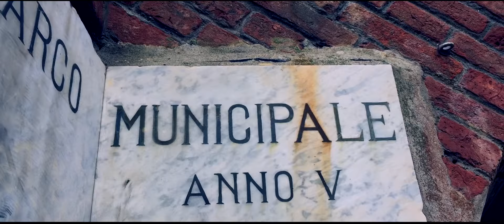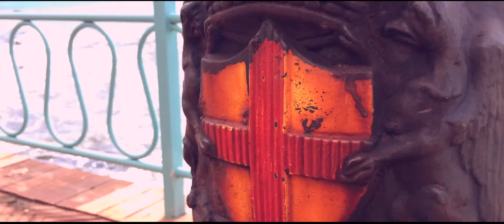Estoy Aquí - Reflexión (Mavic Pro + Iphon 6)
Estoy Aquí - Reflexión, un video que gravamos en el parque de Nervi en la ciudad de Genova, IT. espero les guste.